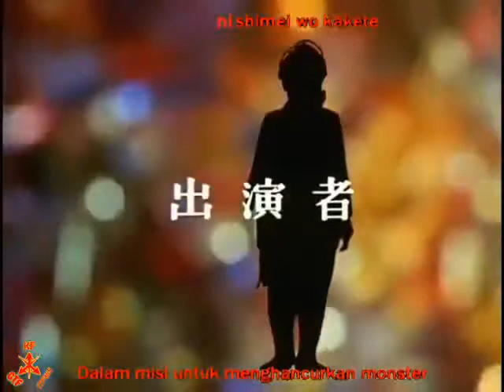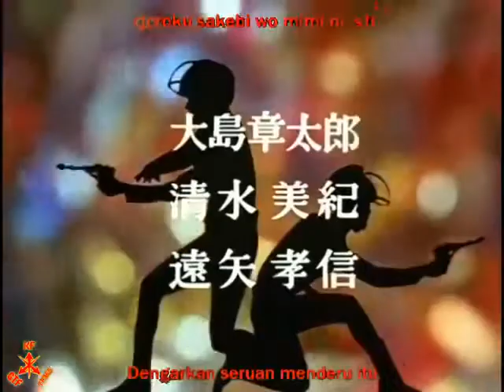Ultraman Jack Episode 26 Sub Indonesia